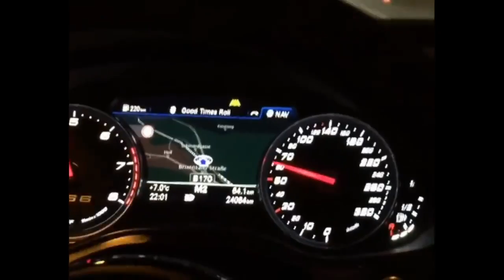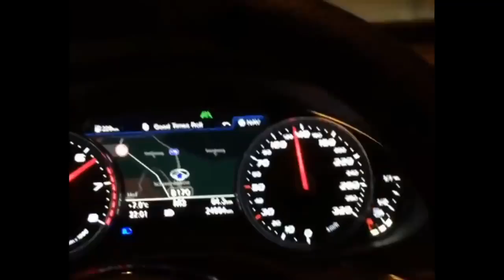Audi RS6 - The King - 700hp 👑😍💪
"Tous les droits sont détenus par l'auteur : AUDI,